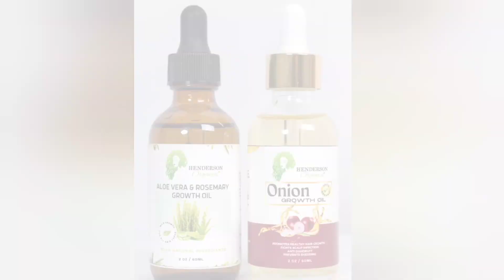NEW YOUTUBE INTRO 🥰🤩🤗